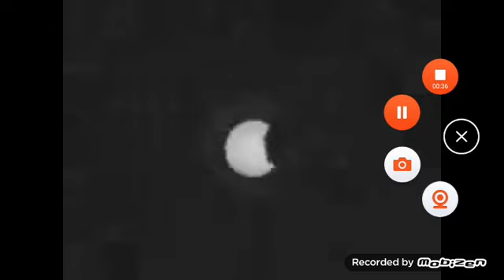Oswald Lucky Rabbit End TiTles 1928 a 1929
801 - I Love Lucy - The Producters
802 - One of These Nights - Eagles
803 - Ode to my Family - Cranberies
804 - Fallin in the Love the Summertime - Tina Charles
805 - An Everthing Love - Andy Gibb
806 - Fernando - ABBA
807 - Electric Avenue - Eddy Grant
808 - Mr Vain - Culture Beat
809 - Day Tripper - The Beatles
810 - You'll Never Find Another Love Like Mine - Lou Rawis
811 - Lady - Kenny Rogers
812 - So Far Away - Dire Stairs
813 - Barbie Girl - Aqua
814 - Hysteria - Def Leppard
815 - Danger Zone - Kenny Loggins
816 - Emotion - Samantha Sang
817 - You Light Up My Life - Debby Boone
818 - Saturday Night - Whigfied
819 - Mandy - Barry Manilow
820 - My Way - Frank Sinatra
821 - You've Got To Hide Your Love Away - The Beatles
822 - Black Betty - Ram Jam
823 - I Love You Always  Forever - Donna Lewis
824 - Heaven Must Be Missing an Angel - Tavares
825 - Black is Black - Los Bravos
826 - Centerfold - The J Gleis Band
827 - The Guitar Man - Bread
828 - Black Hole Sun - Soundgarden
829 - There Kind Of Rush - Carpenters
830 - Don Leave Me the Way - Thelma Houston
831 - Eight Days of Week - The Beatles
832 - Wouldn in the Nice - The Beach Boys
833 - By The Way - Red Hot Chili Peppers
834 - Fortunase Son - Creendence Clearwater Revival
835 - Two of Hearts - Stacey Q
836 - For Your Eyes Only - Sheena Easton
837 - Got to Be Real - Cheryl Lynn
838 - Anybody Seen My Baby - The Rolling Stones
839 - I Can Go for That - Daryl Hall
840 - You Ain Seen Nothing Yet - Bachman Turner Overdrive
841 - In The Air Tonight - Phil Collins
842 - Runaway - Del Shannon
843 - I Don Want to Waint - Paula Cole
844 - Boys Don Fall in Love - Robin Gibb
845 - Our Love - Andy Gibb
846 - Rock Me - Steve Miller Band
847 - I Have A Dream - ABBA
848 - Toxic - Britney Spears
849 - Im Believer - The Monkess
850 - Rock the Boat - The Hues Comparation
851 - Like a Rolling Stone - Bob Dylan
852 - Something - The Beatles
853 - No Limit - 2 Unlimited
854 - New Kid in Town - Eagles
855 - What a Wonderful World - Louis Armstrong
856 - Piano Man - Billy Joel
857 - Ill Be Loving You - New Kids on the Block
858 - Bad Day - Daniel Powter
859 - Reuntited - Peaches Merb
860 - Rock Your Baby - George Mc
861 - Big Girls Don Cry - The Four Seasons
862 - Proud Mary - Ike and Turner
863 - Enter Sadman - Metallica
864 - Id Love to Change the World - Ten Years After
865 - New Song - Howard Jones
866 - Get Up and Boogie - Silver Convertion
867 - A Horse With no Name - America
868 - Come Out and Play - The Offspring
869 - Maybe Maybe - a-ha
870 - Telephone Line - Electric Light Orchestra
871 - How Will I Know - Whitney Houston
872 - Rocket Man - Elton John
873 - Hey Ya - Outkast
874 - Feelings - Morris Albert
875 - Boogie Oogie Oogie - A Taste of Honey
876 - Respect - Aretha Franklin
877 - More Than Can I Say - Leo Sayer
878 - Des Ree - You Gotta Be
879 - Greatest Love All - Whitney Houston
880 - Stuck On You - Lionel Ritchie
881 - Thats All - Genesis
882 - Everthing I Own - Bread
883 - Its Rainy Day - Ice MC
884 - Another Day - Paul Mc Cartney
885 - That's What Friends Are For - Dionne Warwick
886 - Never be the Same - Christopher Cross
887 - A Whiter South of Pale - Procal Hulum
888 - Life is a Highway - Tom Cochrane
889 - Hold Me - Fleetwood Mac
890 - Eleanor Riby - The Beatles
891 - Im Your Boogie Man - KC and the Sunshine Band
892 - Big Girls Don Cry - The Four Seasons
893 - All Star - Smash Mouth
894 - Living in America - James Brown
895 - Bad Moon Rising - Creendence Clearwater Revival
896 - I Just Can Stop Loving You - Michael Jackson
897 - Samba Pa Ti - Santana
898 - Somewhere Only We Know - Keane
899 - Lucky Star - Madonna
900 - Suedehead - Morrisey